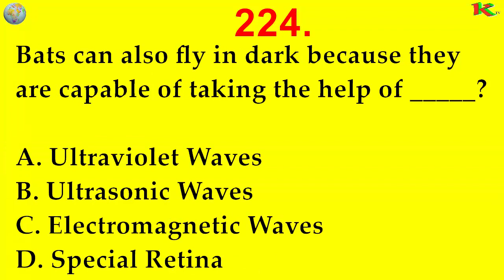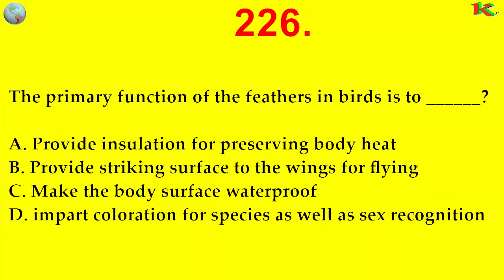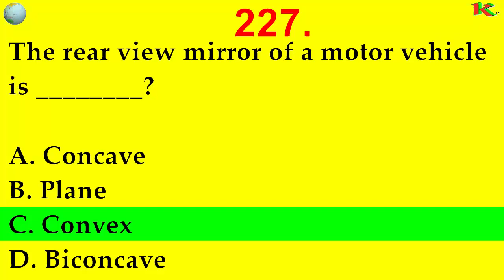10 Most Asked General Knowledge Questions and Answers, Part #23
Welcome to Part #23 of our '10 Most Asked General Knowledge Questions and Answers' series! Expand your knowledge with these intriguing and diverse questions that cover a wide range of topics. From history to science, literature to geography, we've got it all covered. Test your smarts and learn something new today!